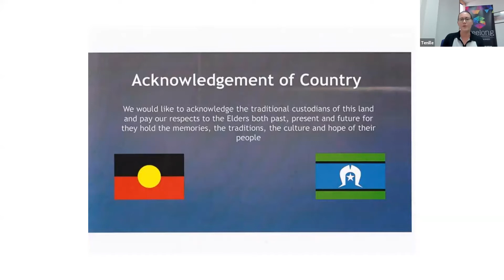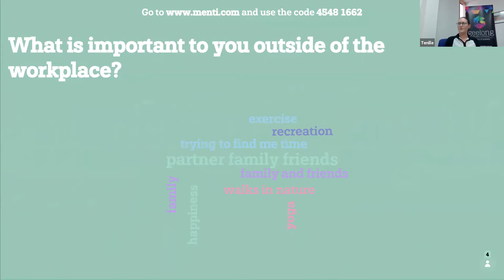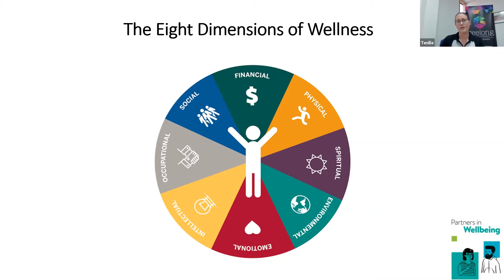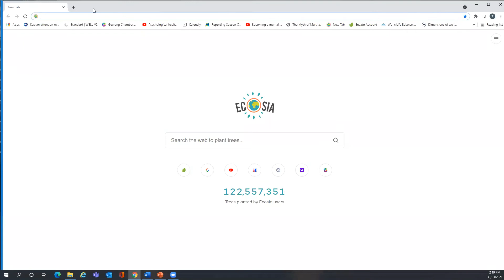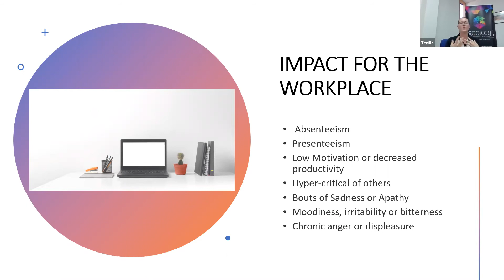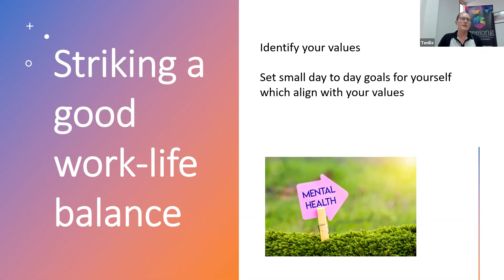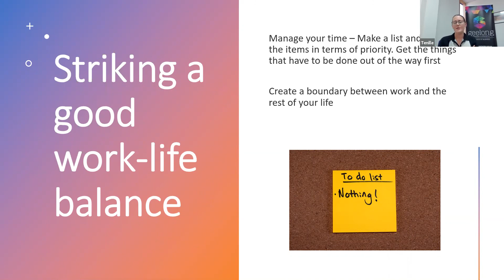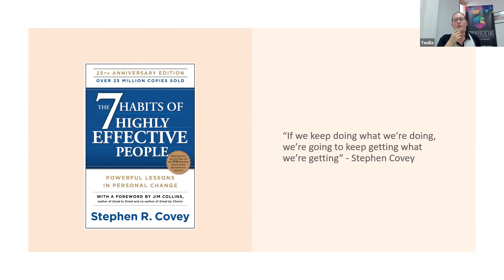Wellbeing Session: Work-Life Balance